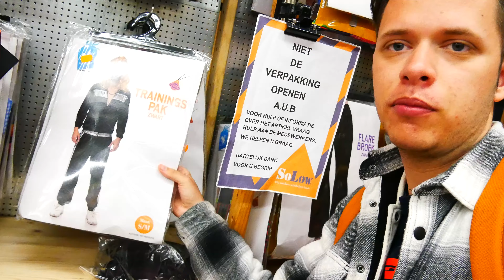Op Zoek Naar Een Foute Outfit Voor Harjan - Raoul Kuipers - Vlog #126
Hallo Luitjes,

Met die zin begon ooit de eerste video op dit kanaal. Nu ben ik bezig geweest met verschillende maand thema's en was februari de: 1 maand leven als een vlogger challenge, door iedere dag een vlog te maken. Dit beviel zo goed dat ik besloot om door te gaan. Daarom kan je nu elke dag om 18:00 genieten van een nieuwe vlog waarin we van alles ondernemen.

Volg ook deze sociale kanalen:
Raoul: